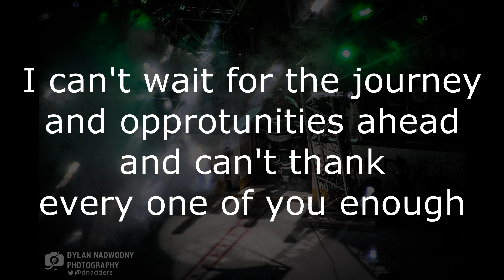Dallas Stars End Of The Season Montage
The photos from the second half of the season from January 9th to the game on April 3rd vs. the St. Louis Blues.

Special Thanks goes to @SeguinProblems on Twitter. I provided the content and they gave me the boost to get more followers and I can't thank them enough for it.